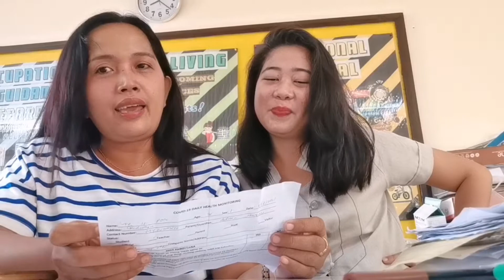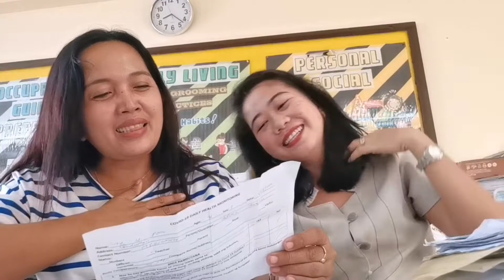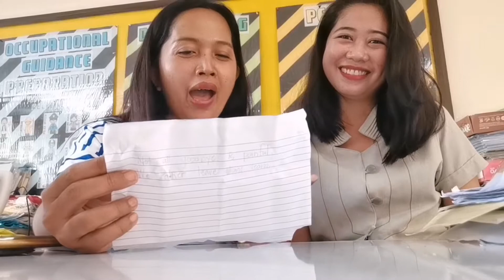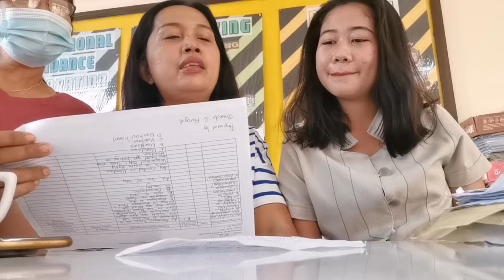Grateful for Everything.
Thank you so much mga maam for the friendships and for Everything. God bless us all labyouuuu